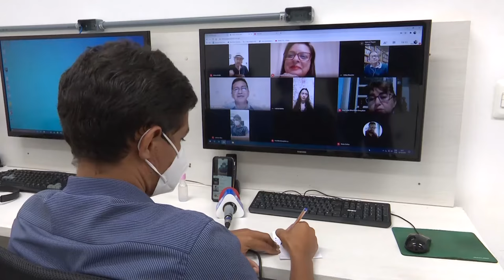Sala de Gestão de Ideias aborda o tema: Escola e Sociedade neste sábado (31)